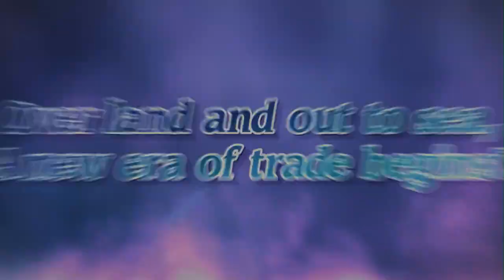RED: First Impact - The Trade Republic of Commerci [HD]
The exploration of Dawnveil continues! See what awaits in the trade republic of Commerci!

Red: First Impact is the latest update for MapleStory and introduces a wide variety of great changes and new content to the game.

Revamped Explorers - The five original Explorer jobs (Warrior, Magician, Bowman, Thief and Pirate) are being revamped, with new skills, new quests, a new tutorial, and more!

Profession System Update - New Craftsman and Renowned Meister ranks have been added to professions. Take your profession to the next level and you will be able to craft special kinds of Miracle Cubes!

Dawnveil: Commerci - Explore the trade republic of Commerci, a new region of Dawnveil. Commerci features a dynamic day/night cycle where you can meet different monsters and find different crafting materials at different times!